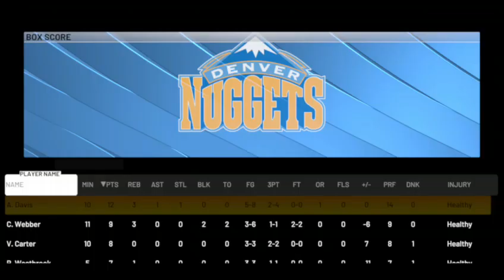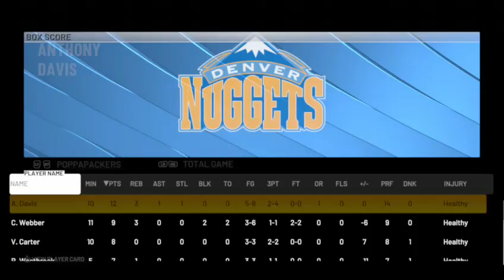NBA2K22 MyTeam Season 2 Week 1